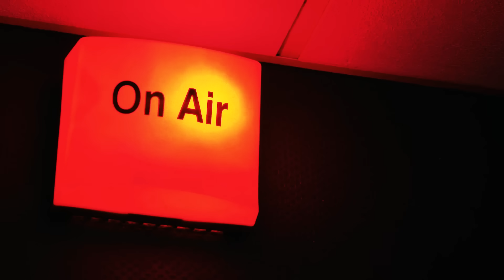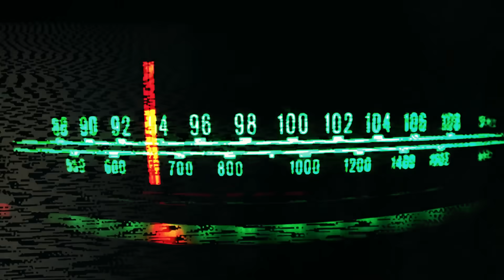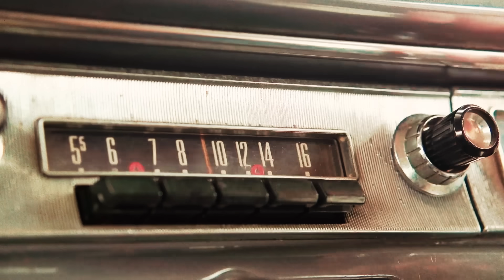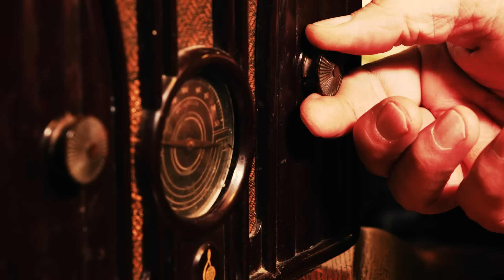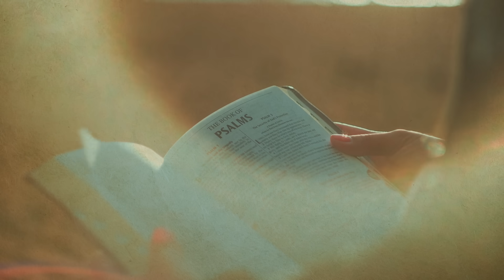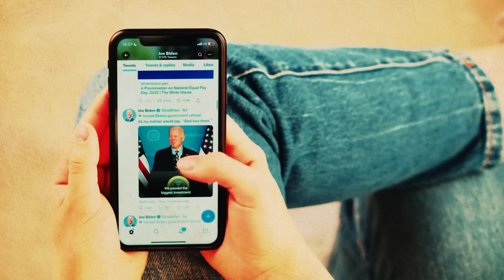(Episódio 2) A Rede I Revoluções tecnológicas com Rodrigo Silva e Fabiana Bertotti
📲  Faça sua assinatura do Clube do Livro "Inteligência Espiritual" com Rodrigo Silva e Fabiana Bertotti